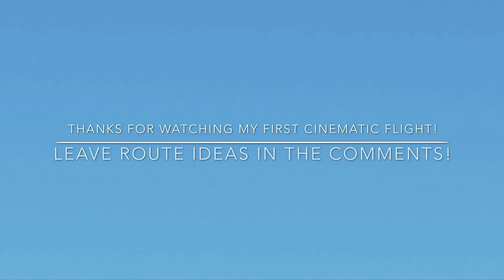Diamond Eyes | Hong Kong - Christchurch | Cathay Pacific A350-900 | Infinite Flight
Song is Diamond Eyes - Gravity